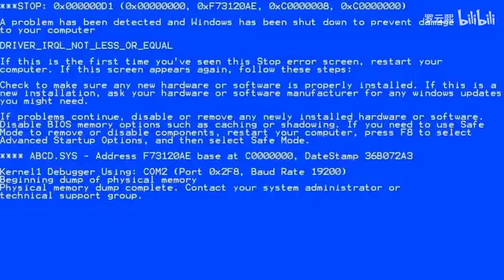[ENG SUB] 021523【罗云熙】游戏很好玩，下次不玩了: Luo Yunxi plays Don't Spill Your Coffee and Police Simulator